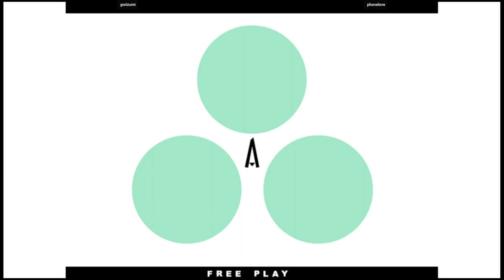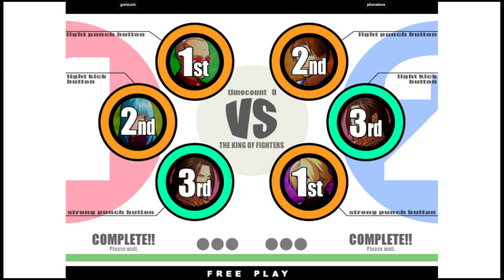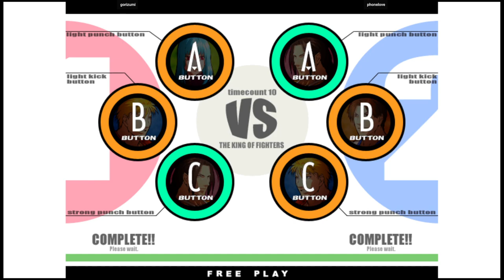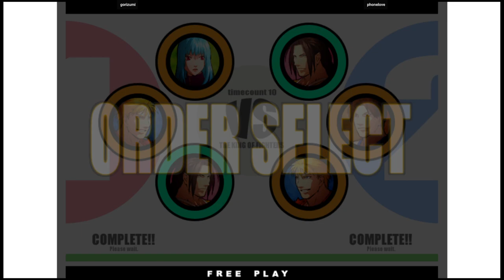KOF XI | gorizumi VS phonelove | 🇯🇵🇰🇷 Fightcade2